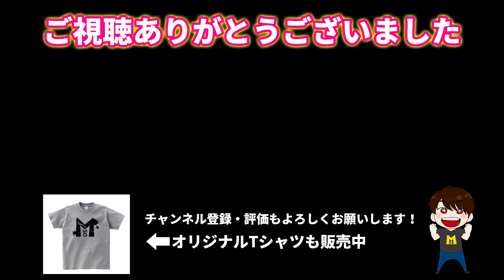タワレコの5000円福袋をゲット！中に何が入ってるんだろう？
撮影後に気がついたんですが、ステッカーも入ってました！

●Masuoの使用機材とオススメ商品